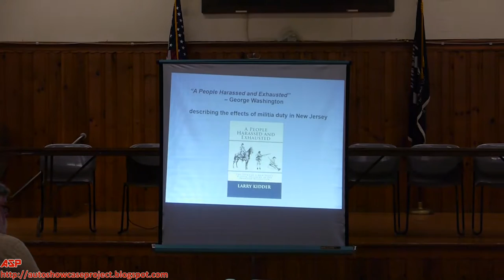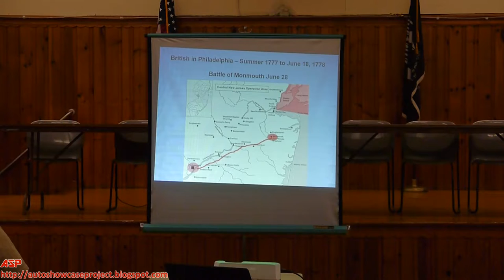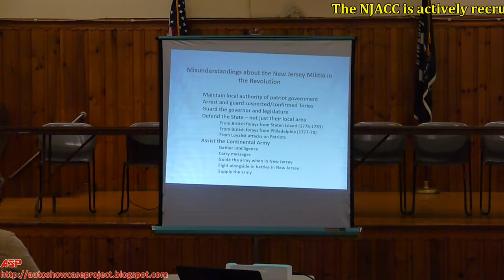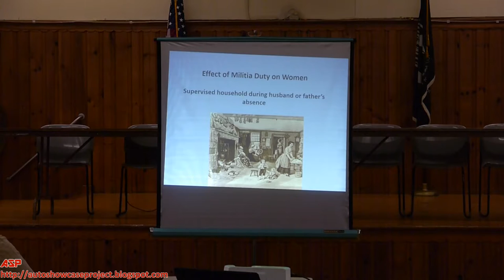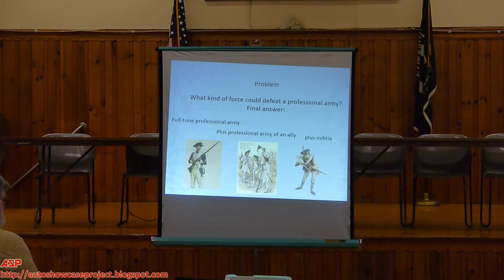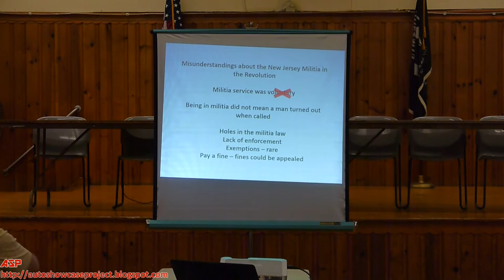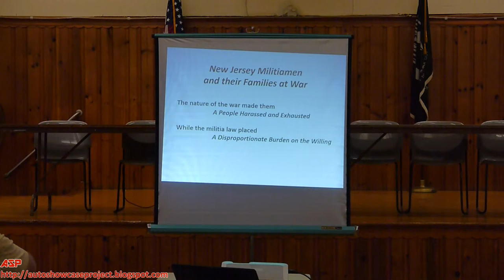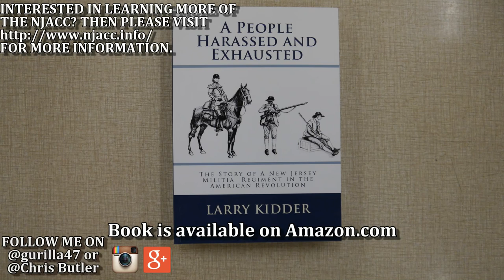NJ Militiamen and Their Families at War, A People Harassed and Exhausted | History Corner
ASP PRESENTS:
A presentation of NJ Militiamen and Their Families at War, A People Harassed and Exhausted by Larry Kidder.

Larry goes over the trials and tribulations of the members of the New Jersey Militia members and their families during the American Revolution – 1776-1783. During the colonial period and then the American Revolution, by law, every man between the ages of 16 and 50 in New Jersey was required to enroll in his local militia company. These companies were expected to be a local, emergency defense force, but the nature of the Revolution in New Jersey radically expanded the scope of their duties. As a result, every man, and his family, faced the simultaneous requirements to keep a farm or business going while men of the family were frequently ordered to spend periods of time, often at critical points in the farming year, away from home to defend various parts of the state. The inadequate nature and enforcement of the militia laws meant that those men who responded consistently to militia call outs accepted, along with their families, a “disproportionate burden” among New Jersey citizens who supported the Revolution.

Larry Kidder's book:
A People Harassed and Exhausted

At Amazon for sale